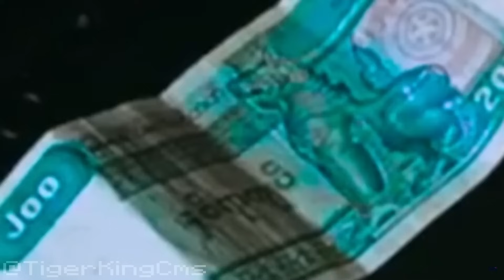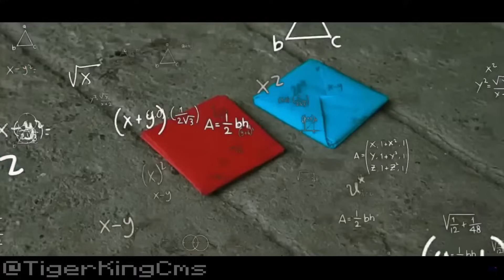Myanmar Squid Game